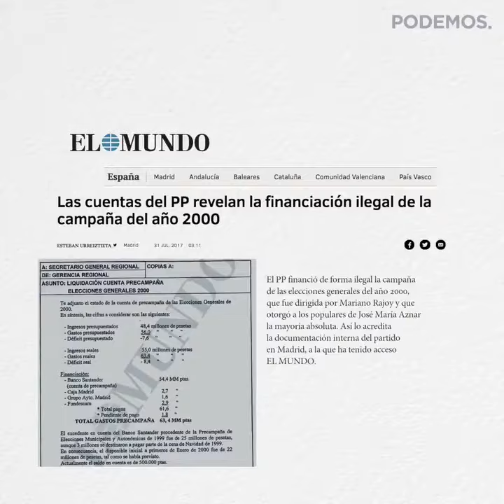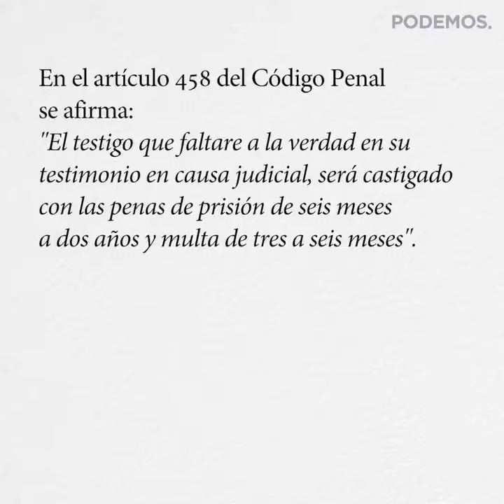El Sobresueldos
Te roban en tu cara y tu abuela les vota